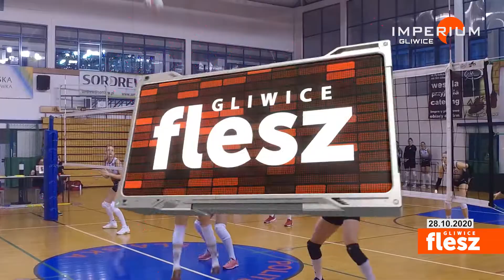Flesz Gliwice / Siatkarki lepsze od Olimpijek z Jawora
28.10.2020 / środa